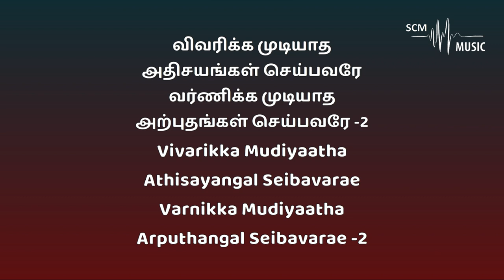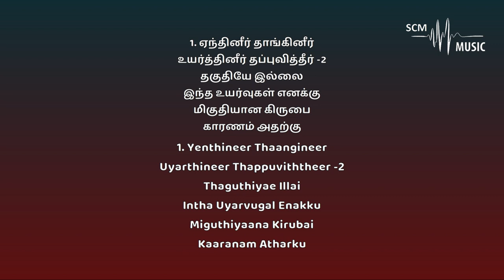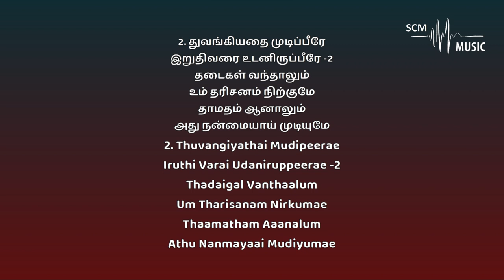Vivarikka Mudiyaadha - Joel Thomasraj (Karaoke)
Song Key: A Major
Lyrics & Tune: Joel Thomasraj
Orchestration: @SteveChackoMathew

Provided by 𝐒𝐂𝐌 𝐌𝐮𝐬𝐢𝐜 | 𝐊𝐚𝐫𝐚𝐨𝐤𝐞

You can support this ministry by donating here:
➢Bank Details:
Name: Steve Chacko Mathew
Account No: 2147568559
IFSC Code: KKBK0008655